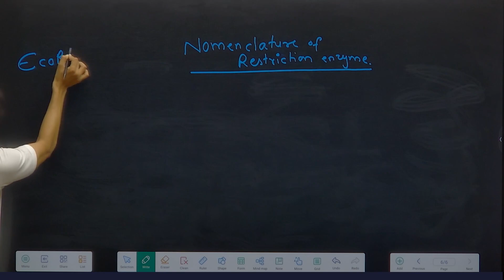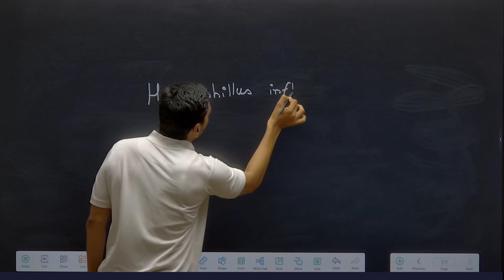Biotechnology 12th std, restriction enzymes Nomenclature of restriction enzymes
EcoRI, Nomenclature of restriction enzymes